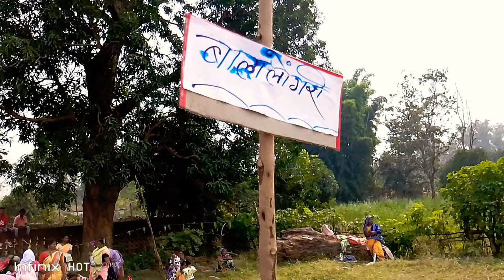Beautiful आदिवासी उरांव समाज सांस्कृतिक करमा नृत्य।ApriyanBeck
Beautiful आदिवासी उरांव समाज सांस्कृतिक करमा नृत्य।

your Gucries.
1 Adewase karma dance video.
2 Karma dance video.
3 Karma adewase dance video.
4 Uranv samaj adewase karma dance video.
5 Uranv Adewase samaj karma dance video.
6 Adewase Uranv samaj karma dance video.

Aap sabhi ko jay johar and jay yeshu.

Jay adewase 🙏🙏🙏🙏